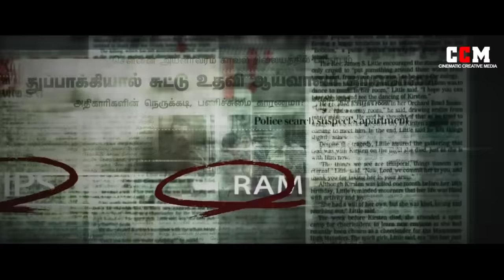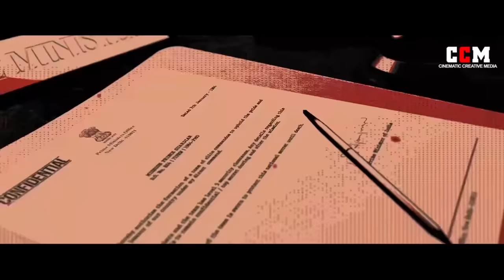LCU - Detailed Mashup | LEO, Vikram , Kaithi | Lokesh Kanagaraj | Cinematic creative media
LCU The LEO connect - Detailed Mashup

Cuts & Design by KABIJAKE
Cinematic Creative Media